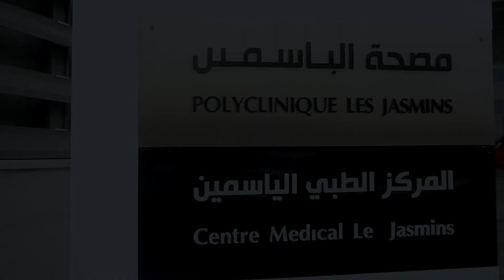Clinique de chirurgie esthétique en Tunisie : clinique les jasmins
Pour votre chirurgie esthétique en Tunisie, Tunisie Esthétique vous propose la clinique les jasmins, une parmi les meilleures cliniques de chirurgie esthétique en Tunisie.
Tél: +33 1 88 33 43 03